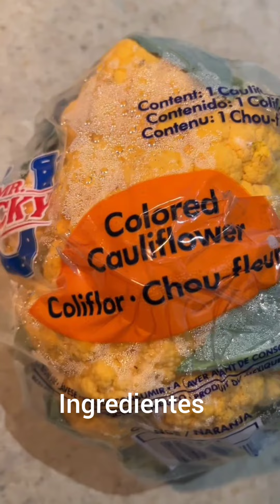PIZZA SIN HARINA, (COLIFLOR Y QUESO)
Una excelente opción para cuidar tu consumo de carbohidratos, la coliflor además de aportar un alto contenido de ácido fólico, ayuda a mantener tus niveles de colesterol en equilibrio, no pierdas la oportunidad de cuidarte con esta deliciosa receta. No recomendable si te provoca gases.
ingredientes
1 coliflor, limpia y en trozos pequeños
600 gr queso mozarela
toppings de tú preferencia
Comer siempre debe ser un placer